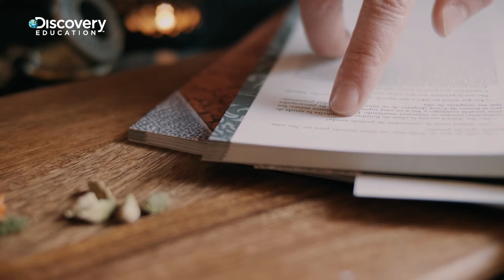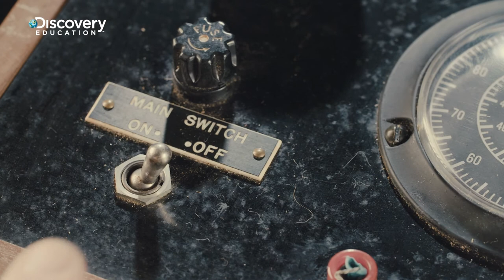Summer Break Routines And Rituals For Teachers With Andrew Hammond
Andrew Hammond, Senior Director of Learning at Discovery Education UK offers some tips and advice for teachers this Summer break. Guiding you through some routines and rituals you can implement into your life, supporting you to give yourself that much needed ‘you time’ and getting you recharged and ready for the new school year.

Andrew has worked in schools for 20 years, as a Headteacher, Deputy Head, Director of Studies, Housemaster, Head of English and class teacher, in both the independent and maintained sectors. He is currently Senior Director of Learning & Community at Discovery Education. A prolific author, Andrew has written over thirty titles for various Educational publishers. He is a regular contributor to educational magazines, newspapers and blogs.
His latest work involves a collaboration with NAHT, developing an online holistic programme that supports the continuous professional development of teachers and leaders in today’s schools.